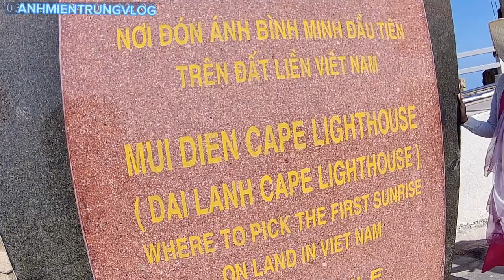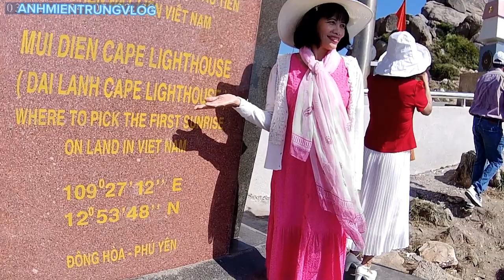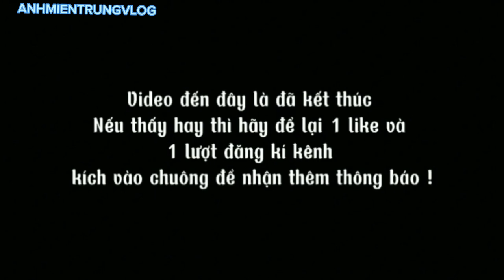HẢI ĐĂNG MŨI ĐIỆN ĐẠI LÃNH PHÚ YÊN / SAU TẾT MỘT TUẦN / HÀNG NGÀN NGƯỜI VẪN ĐẾN ĐÂY CHƠI / TẬP 1.